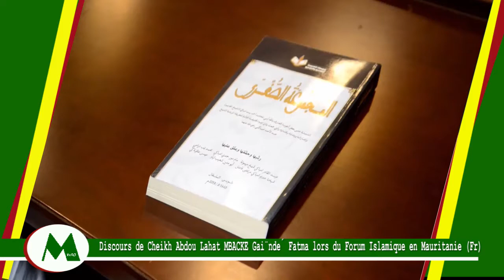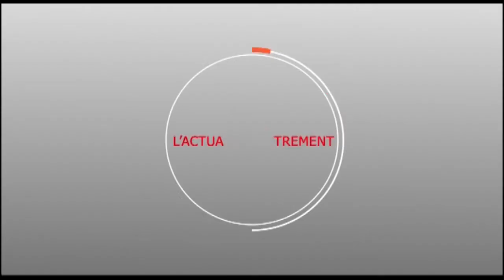Discours de Cheikh Abdou Lahat MBACKE Gaïndé Fatma lors du Forum Islamique en Mauritanie Fr